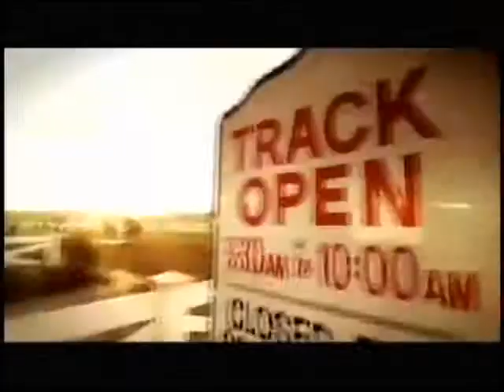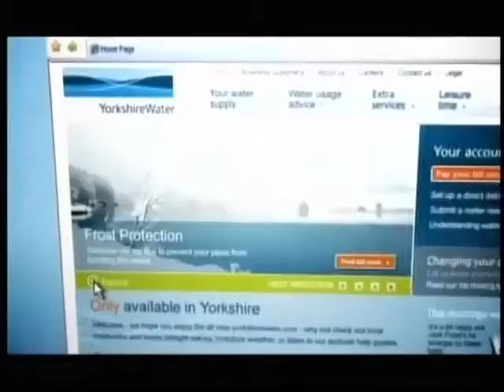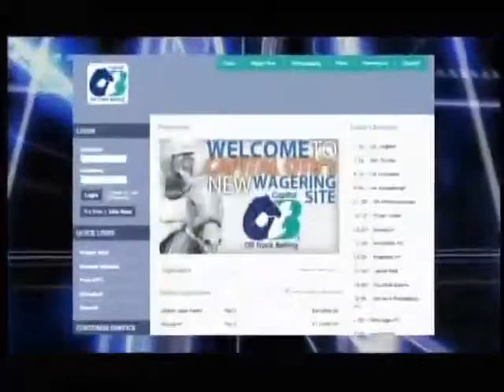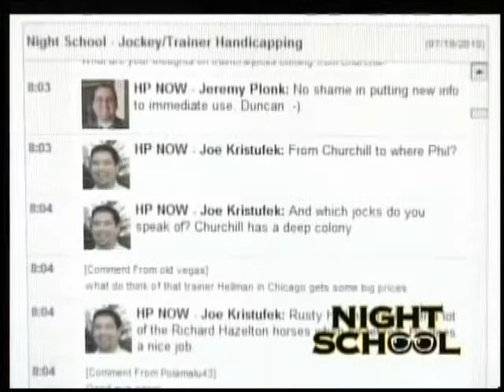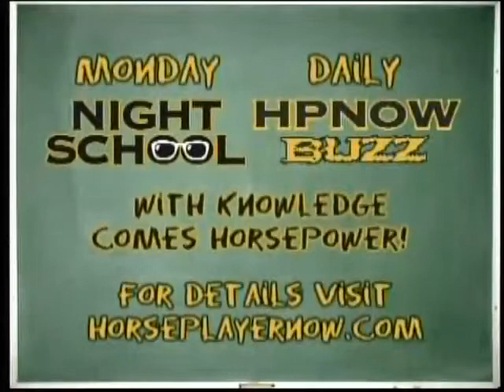Racing Across America 9-5-14